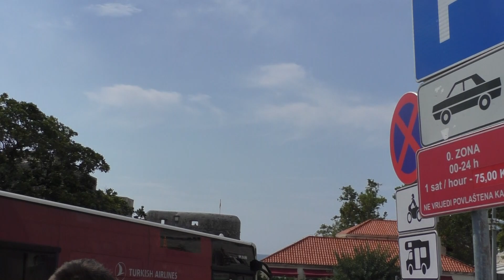Dubrovnik, Croatia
2019